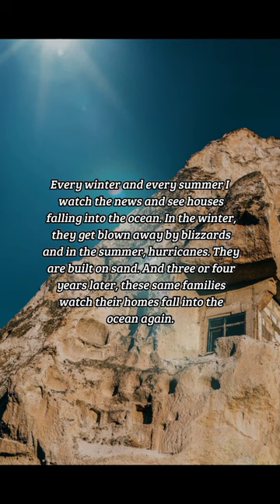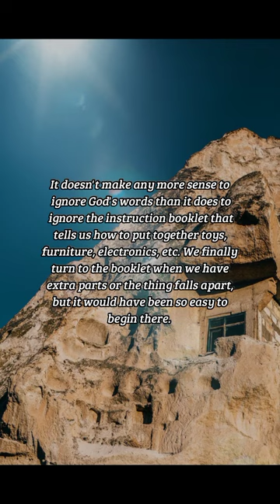BIBLE VERSE OF THE DAY -December 5, 2022 | Devotion | Your Daily Dose of God's Word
A House Built on Rock
When will we learn to trust God
and build our lives on a firm
foundation of faith?
-Matthew 7:24-25

DEVOTION:
 Every winter and every summer I watch the news and see houses falling into the ocean. In the winter, they get blown away by blizzards and in the summer, hurricanes. They are built on sand. And three or four years later, these same families watch their homes fall into the ocean again. When will they learn? When will we learn to trust God and build our lives on a firm foundation of faith? When we try to do things on our own, ignoring the word of God, things can go very wrong. And yet, we repeat our mistakes over and over again. We trust ourselves, we trust others, but we don't trust God. This time of year reminds me of parents putting toys together for their children or adults putting together more adult gifts. We often think that we know how to do it and ignore that little thing called an instruction booklet. Guilty as charged! I like to refer to the Bible as God's instruction book. I figure that he created us so he should know how we work best. It doesn't make any more sense to ignore God's words than it does to ignore the instruction booklet that tells us how to put together toys, furniture, electronics, etc. We finally turn to the booklet when we have extra parts or the thing falls apart, but it would have been so easy to begin there. It's the same with the word of God, the words of Jesus. Here we find truth, here we find the way to live a fulfilled, happy life. Why don't we pay more attention?

PRAYER:
 Lord, we do believe but we often build
our homes on the sand of public
opinion or the culture of today's
world. Help us to allow that home t
fall into the ocean and turn around,
building our new home on the solid
rock of your word. Amen.

us